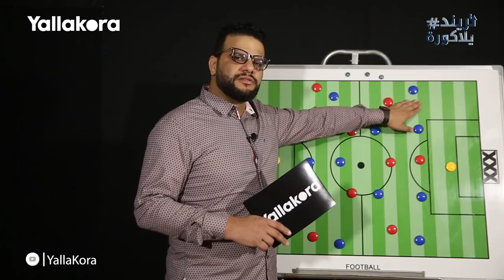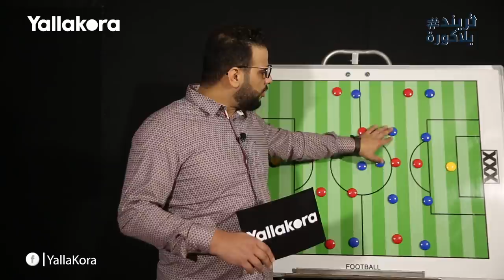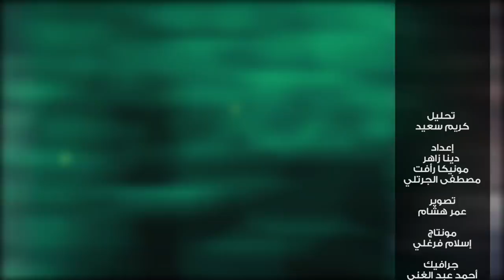تريند يلاكورة.. كريم سعيد يحلل كيف يلعب الاهلي والزمالك بعد غيابات كورونا#